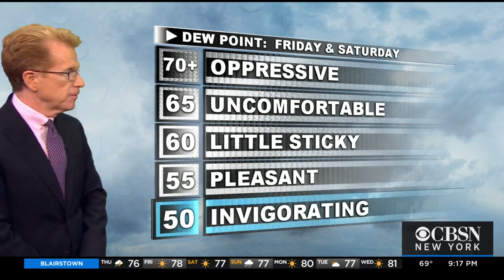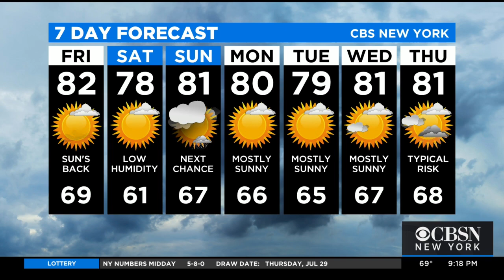New York Weather: CBS2 7/29 Evening Forecast at 9PM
CBS2's John Elliott has your weather forecast for July 29 at 9 p.m.